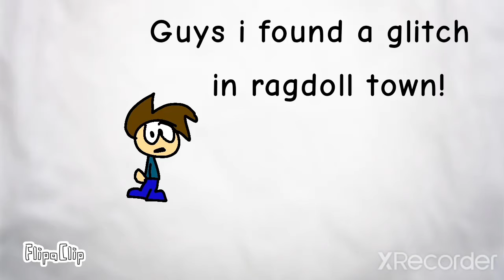A crazy glitch in my ragdoll town video!